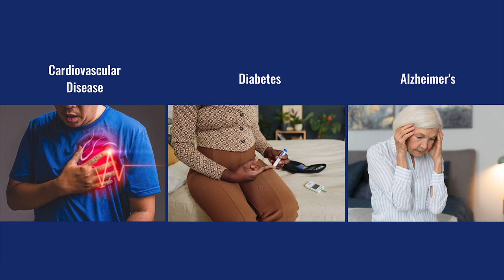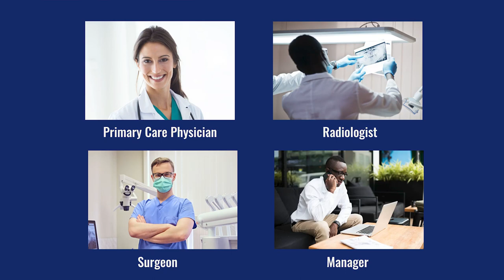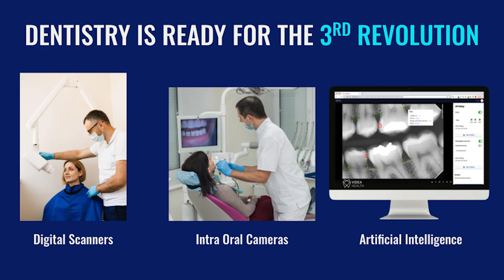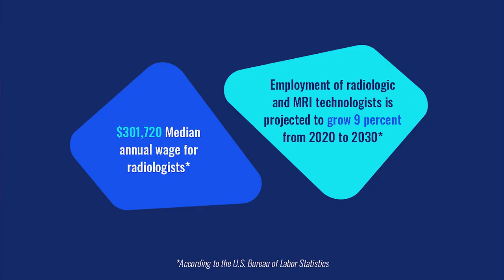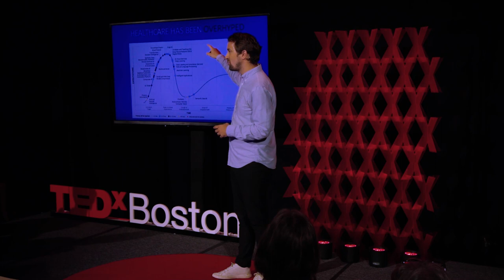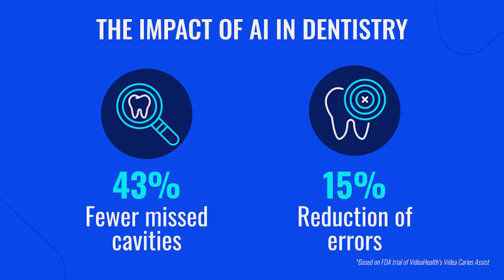Eradicating the Dental Divide with AI: new era of preventive care | Florian Hillen | TEDxBoston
NOTE FROM TED: This talk only represents the speaker's personal business approach to and understanding of dental health and disease. TEDx events are independently organized by volunteers. The guidelines we give TEDx organizers are described in more detail

Many diseases start with tooth or gum issues that go undetected or neglected. Yet dental care has been a distant stepchild of healthcare, and dentists are seen as focused specialists. The tools dentists have had for diagnosis, mainly X-rays, are challenging for even the best practitioners to use effectively and consistently. AI will change this. Using Videa Health's AI, dentists have been able to spot over 30% more dental conditions to address, and patients are more confident with the treatment recommendations. With the power of dental AI platforms, dentists will step forward as a critical component of overall healthcare, and more people will get the care they need earlier, lowering overall health costs and improving health outcomes. The promise of AI revolutionizing healthcare may be suffering from long-standing hype, but AI is already unlocking the full health potential of dentistry.
 Florian Hillen is Founder & CEO of VideaHealth, a venture-backed company developing Artificial Intelligence to detect diseases in dental imaging, helping dentists to avoid missing diseases and offering better health services to their patients. Previously, he conducted research projects at the intersection of engineering and social science at MIT’s Institute for Data, Systems and Society and Harvard Business School, worked for McKinsey & Company and founded ninu, a digital healthtech start-up. He holds two masters degrees from MIT in Computer Science and Technology & Policy, a bachelors in Management & Technology and the first State exam in Medicine.

Academically always in the intersection of technology and healthca,re. Studied medicine, business in Germany and Computer Science and Policy at MIT. Dropped out of my Harvard PhD to found VideaHealth.  Professionally. Previously founded ninu, a digital pregnancy app, was one of the first team members of Eko health, an AI-powered stethoscope for heart diseases and worked at McKinsey. Spun out VideaHealth as the leading dental AI company automatically diagnosing and treatment planning dental disease. This talk was given at a TEDx event using the TED conference format but independently organized by a local community.